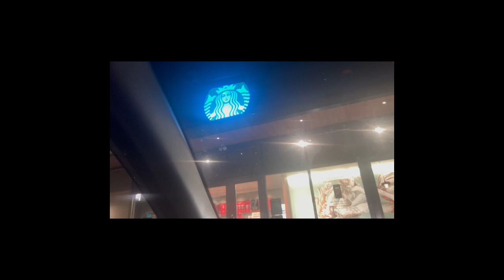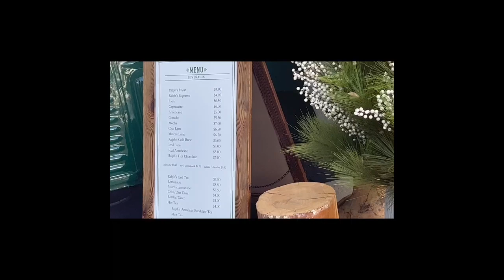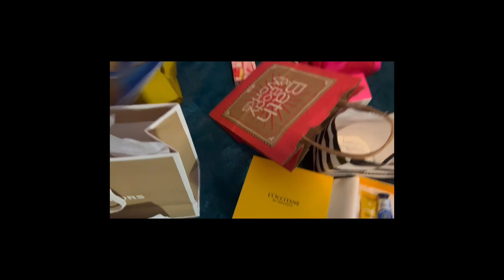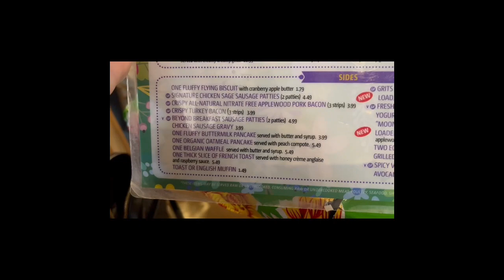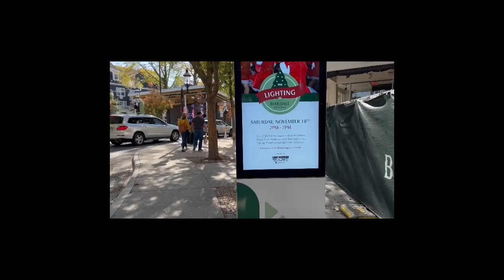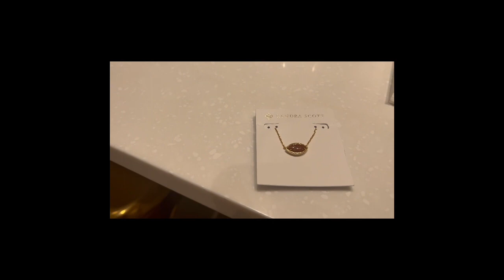Week In The Life Of Designer Diva: Vlog 230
It’s my birthday week!!! Come with me as I celebrate with food, fun and shopping!!!

Sinbono

Code: Designerdiva1103

Code: US15VD

Code : Designerdiva1103

Shopkick

R3SET

Sinbono

Code: Designerdiva1103

Ana Luisa

Code DESIGNERDIVA110310

Amazon

Express $5 Off